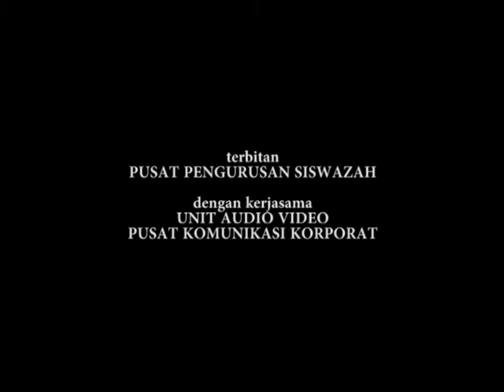Tatacara PEMAKAIAN JUBAH GRADUAN OLEH PENYELIA.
edited & uploaded by daudmontakzakaria.

tenaga produksi:
HAZRUL ABDUL HALIM
DAUD MONTAK ZAKARIA
SHAHRUL FADLI ABD RAHIM
JASRIL AMRY ABD WAHID
SITI AISYAH - PELATIH POLITEKNIK PERLIS
NUR NAJWA - PELATIH POLITEKNIK PERLIS
KAMARUL BAHARIN SUPAAT.